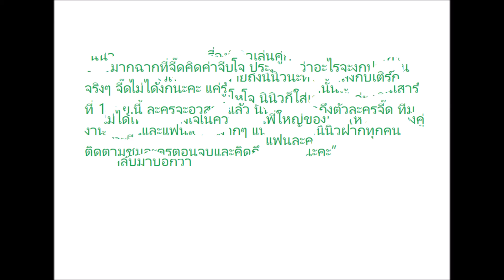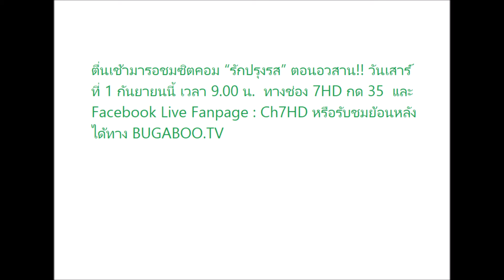เติร์ก-นินิว ปลื้มฟีดแบคคู่กัดแอบหวานใน “รักปรุงรส”